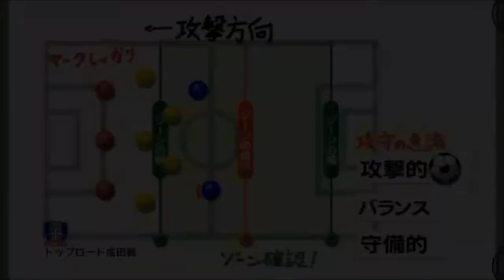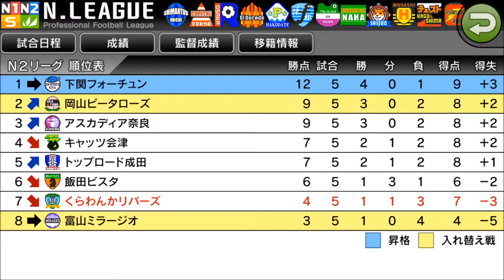【カルチョビットA #111】トップロード成田戦【サッカークラブ育成ゲーム】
N2初勝利の余韻をかって、ここでも、と思ったのですが…。やはりN2は甘くない